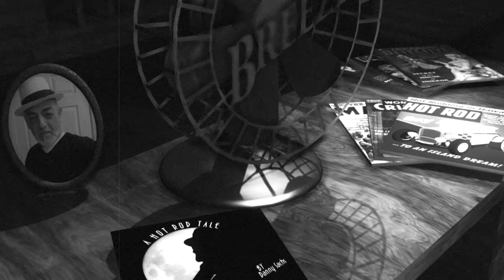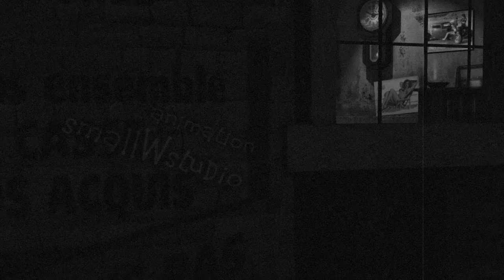When I Dream, I Drive.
A little stream-of-consciousness from the great poet, writer and wannabe actor Danny Sachs.